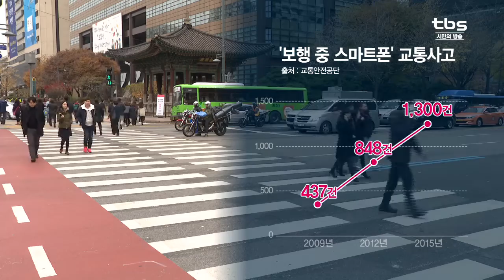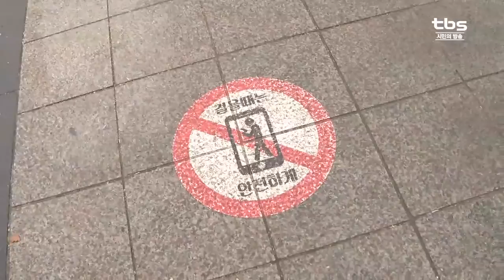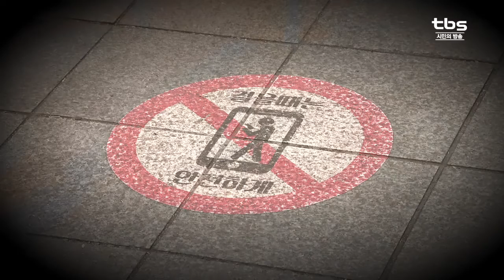[tbsTV]위험천만 ‘보행 중 스마트폰’…표지판도 등장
스마트폰과 좀비를 합친 '스몸비'라는 말 들어보셨나요? 이런 신조어가 생길 정도로 스마트폰 사고가 끊이지 않고 있는데요. 이처럼 관련 사고가 증가함에 따라 바닥에 붙이는 스마트폰 주의 스티커 등이 정식 교통안전시설로 지정될 예정입니다.